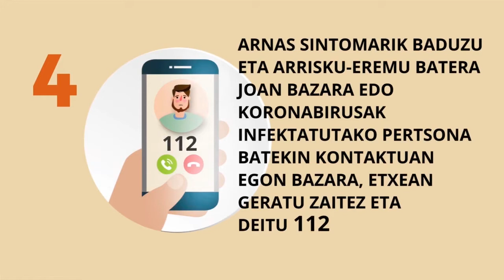etxeangeratukonaiz 20 04 14 ANE ABLANEDO LARRION I Irakaslea Pedagogian aditua eta Idazlea